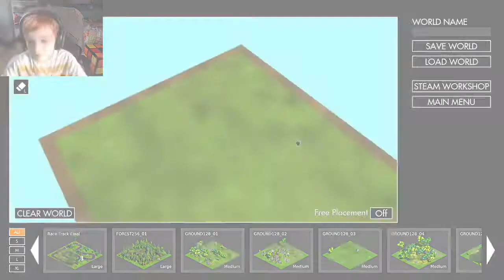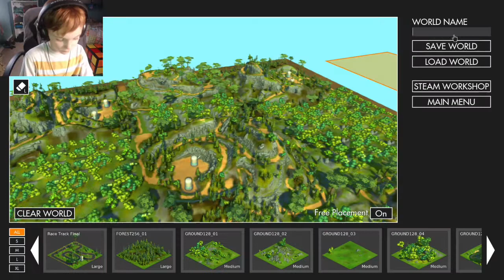GladOS!! /\ SCRAP MECHANIC /\